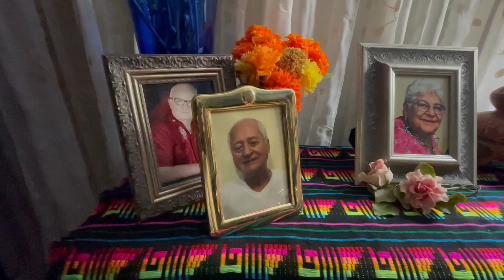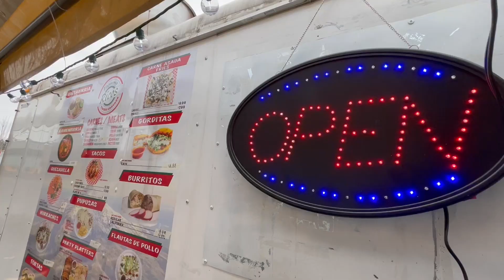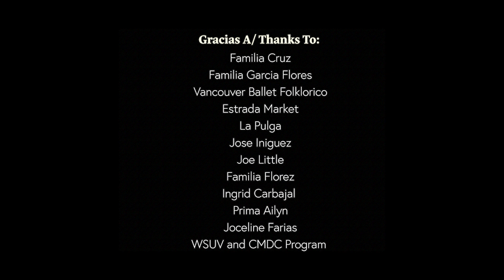Mi Video "Ese"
'sup foos!
aqui esta mi video eseeeee;)
Q VIVA LA RAZA MI GENTE!

DTC 491 Video Essay Assignment